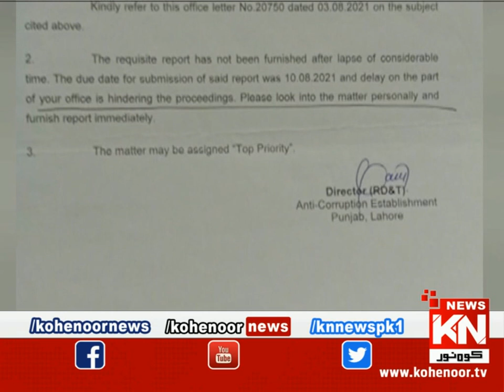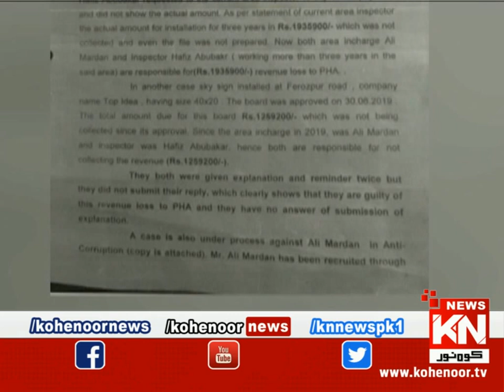Pura Sach Dr Nabiha Ali Khan Ke Saath | Part 02 | 09 May 2023 | Kohenoor News Pakistan